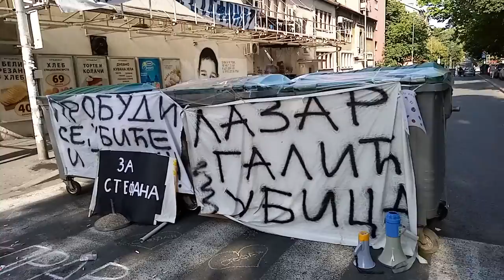Podsećanje na protest, Pravda za Stefana. 28,Jul.2021. 16h47m. 1deo📹🎤🥁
Link za drugi deo ovog video prenosa📹🎤🥁